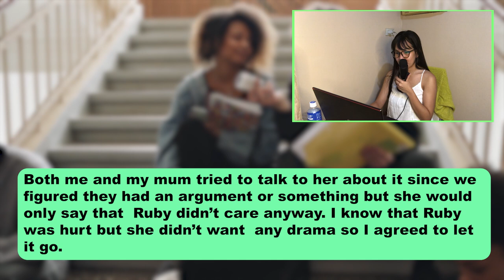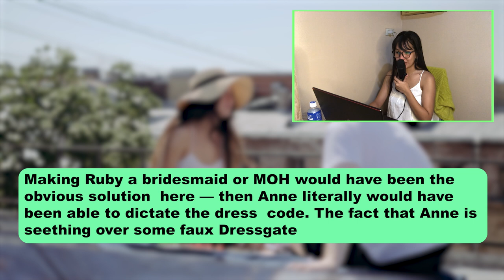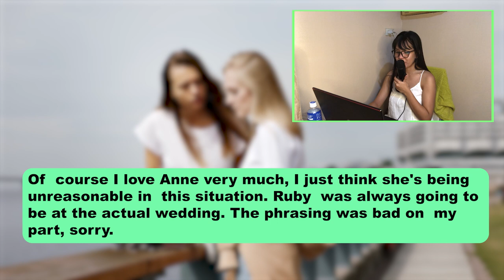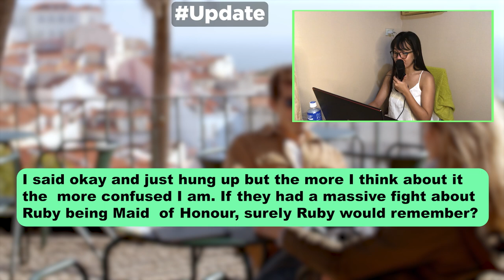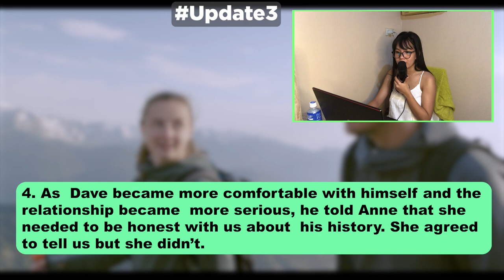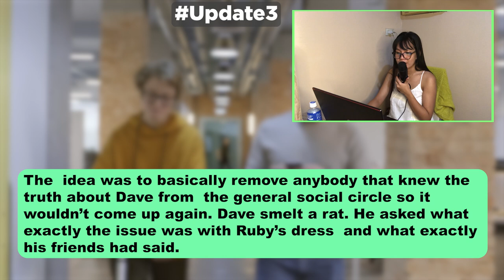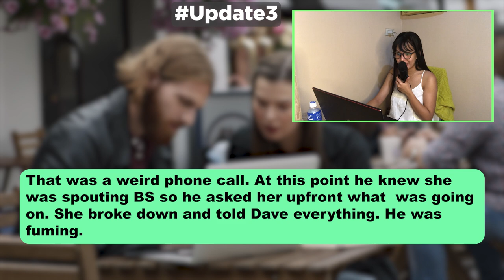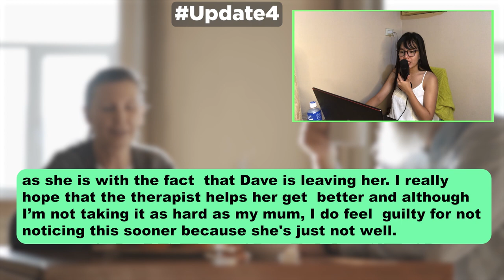My Sister Abruptly Cut All Contact With Her Best Friend of Many Years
★ Using of our content without permission is strictly not allowed, we would take legal action if the content is used without permission.

THANK YOU!